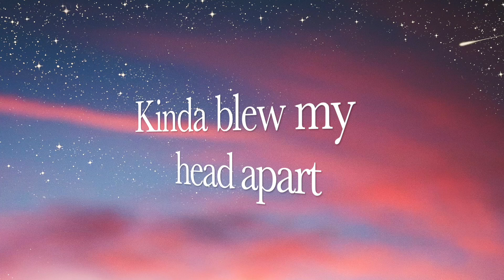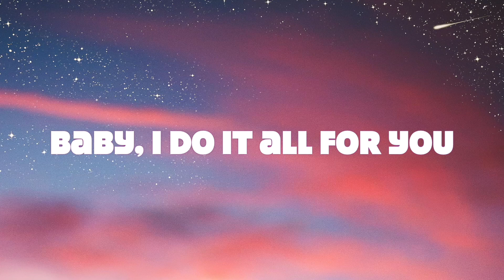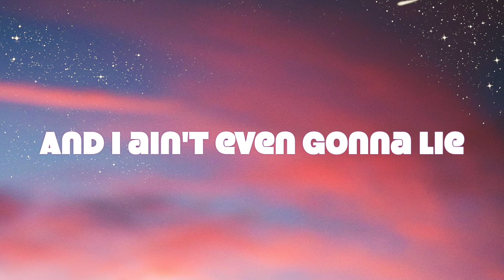All For You (From the musical 'Alphabet City')